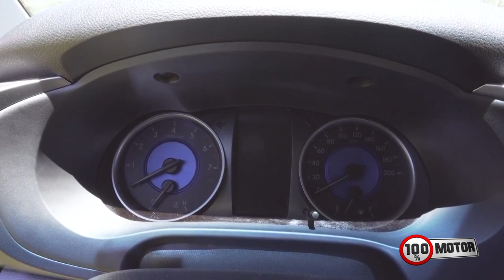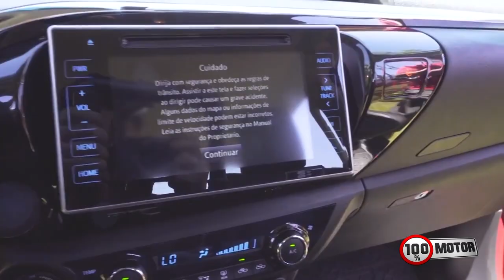Avaliação Toyota Hilux 2018